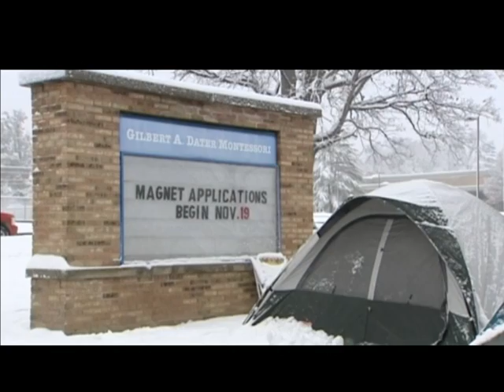NEVE EUA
Edição: 19/11/2014